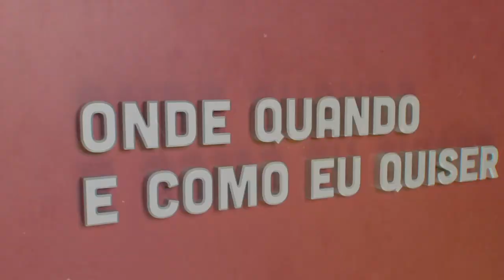Bruno Neto | Onde Quando e Como eu Quiser | Comprimido.pt 💊